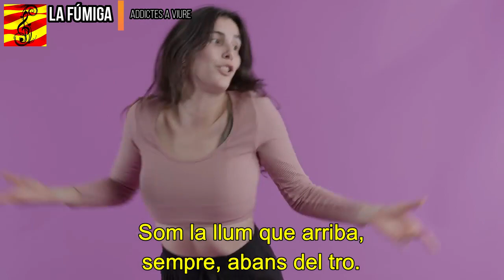La Fúmiga - Addictes a viure (subtítols i lletra en català)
2022 - Fotosíntesi

Lletra:
Som el vent que sap canviar de direcció.
Som la llum que arriba sempre abans del tro.
Som la nit que balla totes les cançons.
Som el dia sempre que ix el Sol.

La mar salvant la vida, la fulla que respira,
el riu que mai desborda, la Lluna que enamora.
La pluja que s’espera, el cor que amb tu batega,
que mai es torna pedra.

Addictes a viure, al nostre somriure.
Serem invencibles.
La història on escriure.

I amb el puny ben alt ens tindreu davant.
Llum en la foscor, combatint les pors que ens aneu sembrant.
Monstres del passat, gegants sense cap.
Amb el puny ben alt ens tindreu davant.

Som la gent que vol aprendre dels colors.
Som silenci quan parlem d’amor.
Som el Poble que no vol un tercer món.
Som fanàtics que sospiren per un món millor.

La pluja que s’espera, la veu que els desespera,
el cor que amb tu batega al ritme de la terra.

Serem invencibles.